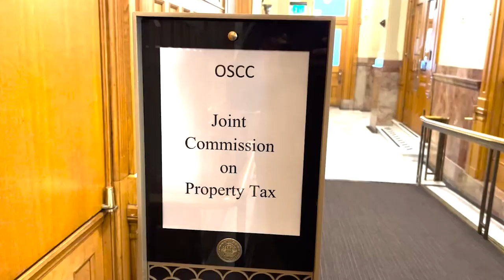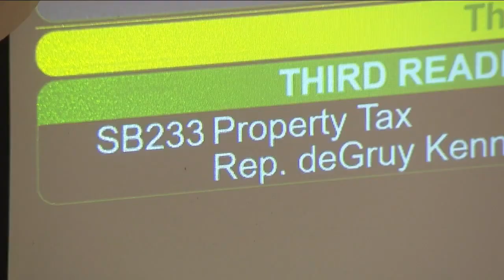UPDATE: Empowering Communities: Keystone Policy Center's Engagement in Property Tax Reform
In December, Keystone Policy Center embarked on a crucial endeavor as the facilitator for the State of Colorado’s Commission on Property Tax. The team faced a tight deadline but remained committed to fostering meaningful community engagement throughout the process. That effort led to bipartisan legislation signed into law in May 2024, achieving a legislative milestone many thought was impossible.